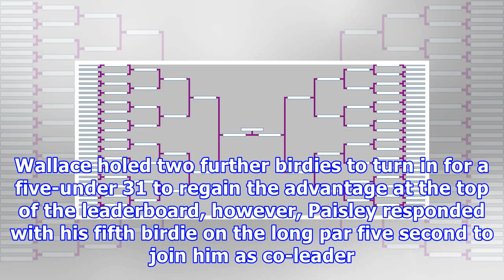Tournament leaderboard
Chris Paisley (Getty Images) English duo Chris Paisley and Matt Wallace led the charge in the opening round of the BMW SA Open Championship proudly hosted by the City of Ekurhuleni at Glendower Golf Club. Both players started the tournament on the back nine and it was not long before they hit the birdie trail on the 11th and 13th to move to two under inside the first four holes. Wallace nudged ahead with a gain on the next but when Paisley hit back-to-back birdies on the 15th and 16th, he took t...